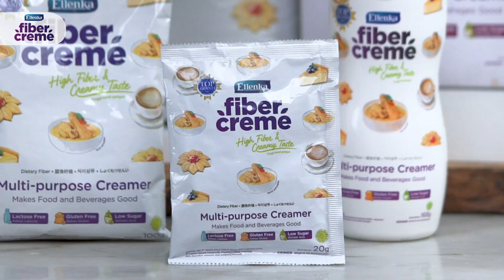IDE MASAKAN RUMAHAN | OPOR BOLA-BOLA AYAM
Dari sekian banyak followers Minchef, siapa aja yang udah siap buat recook resep ini? Angkat tangan di komen dong!

Tenang aja, kamu yang menghindari makanan bersantan tetep bisa menikmati opor ini kok. Kan Minchef bikinnya pakai @FiberCreme, pengganti santan yang tinggi serat, rendah lemak, dan mengandung 0mg kolesterol. Rasanya tetep creamy dan enak kok, ringan dan gak bikin eneg.

Tonton video di atas yuk untuk lihat resep dan cara bikin selengkapnya! Kalau udah recook, pamerin ke Minchef dengan upload fotonya ke Instagram kamu dan tag @FiberCreme serta @FiberCreme_TV.

Opor Bola bola ayam

Bahan :
20 gram FiberCreme
400 ml air
2 lembar daun salam
3 lembar daun jeruk
2 cm lengkuas, geprek
1 batang serai
1 sdt garam
1 sdt gula pasir
1/2 sdt kaldu jamur bubuk
1 sdt ketumbar bubuk
1/2 sdt jinten bubuk
1/4 sdt merica bubuk
30 ml minyak goreng, untuk menumis

Bahan bola-bola ayam :
300 gram dada ayam, giling/cincang halus
2 siung bawang putih, cincang
2 sdm tepung terigu protein sedang
1/2 butir putih telur
1/2 sdt garam
1/2 sdt kaldu jamur bubuk
1/4 sdt merica bubuk
50 ml minyak goreng, untuk pan fry ayam

Bahan Bumbu Halus :
4 butir bawang merah
3 siung bawang putih
2 cm kunyit
2 butir kemiri
1 cm jahe
50 ml air, untuk menghaluskan

Cara Membut :
1. Bola ayam : Campur semua bahan bola ayam, aduk rata. Kemudian bentuk bola seperti bakso, goreng dalam teflon berisi minyak panas (pan fried). Masak hingga matang merata. Angkat dan sisihkan.
2. Haluskan semua bahan bumbu halus, sisihkan.
3. Tumis bumbu halus dengan daun salam, daun jeruk, lengkuas, ketumbar bubuk dan jinten bubuk dalam minyak panas, masak hingga harum dan matang.
4. Tuangi air, garam, gula pasir, kaldu jamur dan merica bubuk. Aduk dan masak hingga mendidih.
5. Masukkan bola bola ayam yang sudah di goreng sebelumnya, kemudian tambahkan fibercreme, masak sampai meresap dan mengental.
6. Angkat dan siap di sajikan.